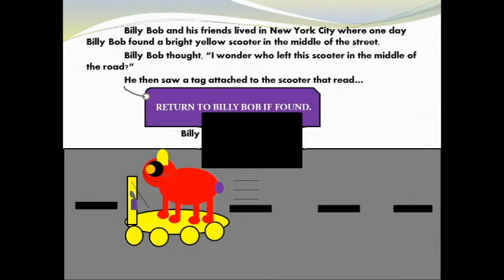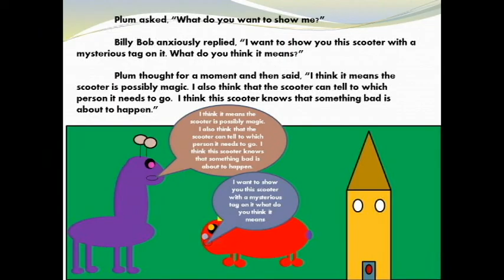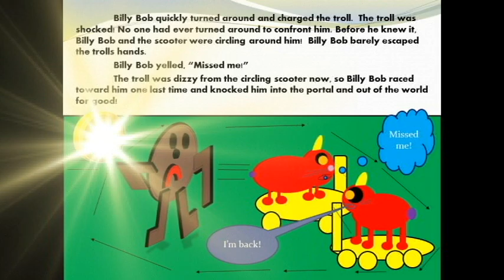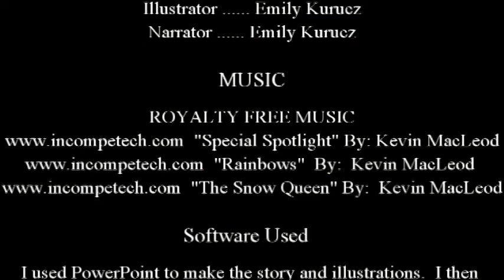The Magical Adventure of Hamster and Scooter